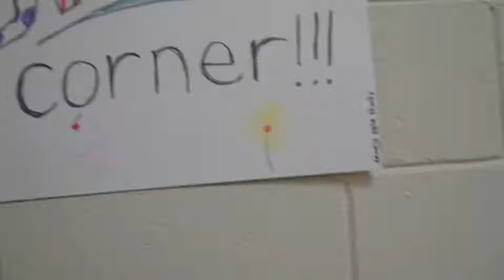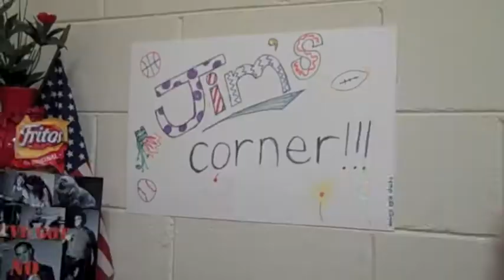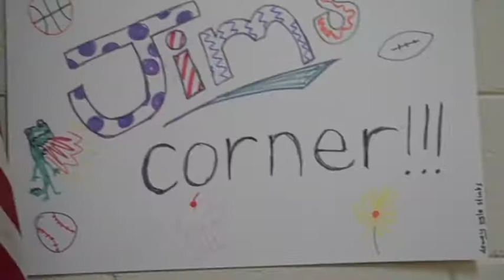Jim's Corner: A1 Takeover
A Summer Jim's Corner Update! We let you in on a few things happening around the Academy!